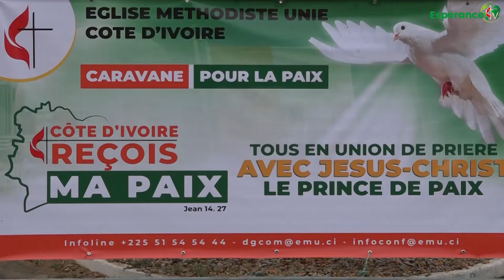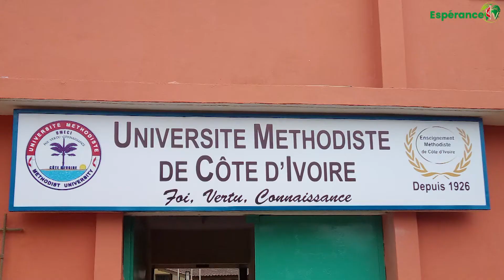FLASH INFOS ESPÉRANCE TV - 31 AOÛT AU 10 SEPTEMBRE 2020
1. Lancement de la caravane pour la paix
2. Journée de l'excellence au temple Israël de Treichville.